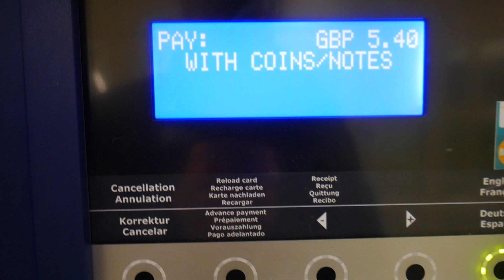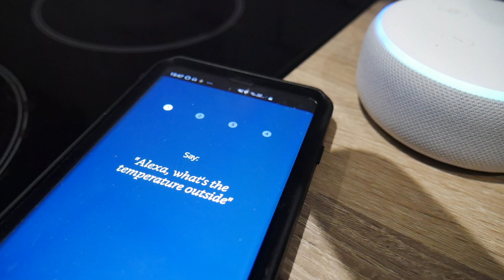AMAZON ALEXA DOT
Our black Friday deal came through today plus me and the wee man went for a bit of Christmas shopping it was a smashing day please smash the like button and subscribe.

(PR Friendly)